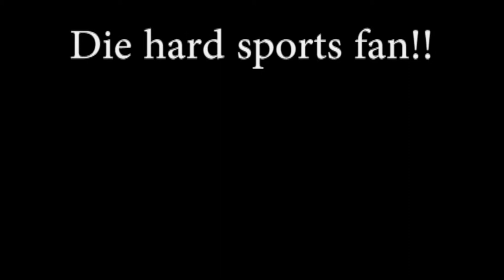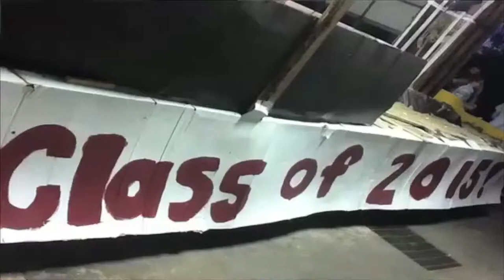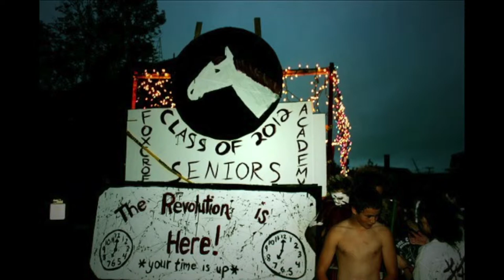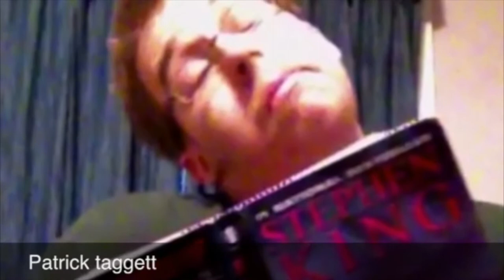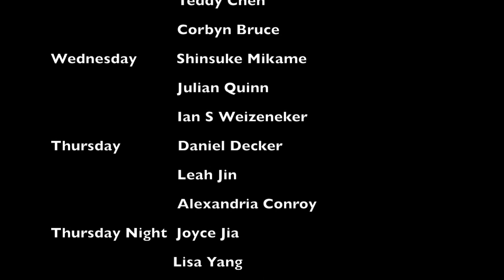Foxcroft Academy Homecoming Video (2011)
Foxcroft Academy's entire filmmaking class had a hand in putting together this highlight video from the 2011 Homecoming Week.